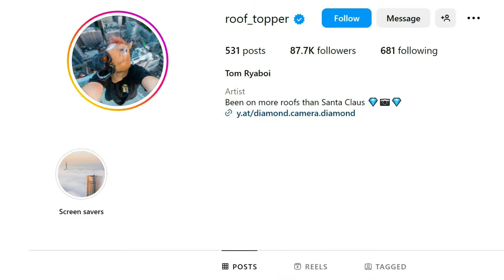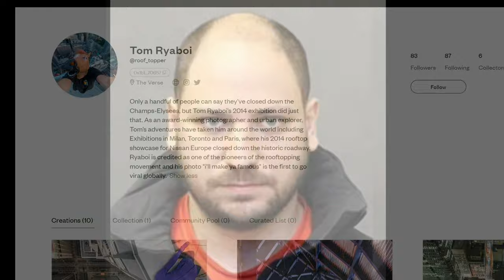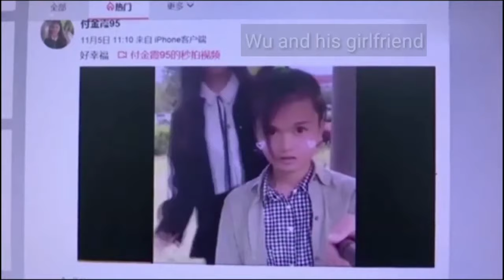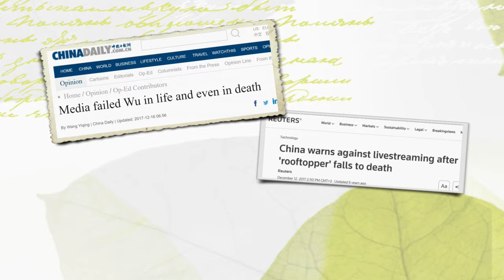The Terrifying Last Minutes of Rooftopper Wu Yongning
Wu Yongning was a Chinese rooftopper who died in 2017 while attempting a stunt on a 62-story skyscraper in Changsha, China. Rooftopping is a dangerous craze which sees people hang off the edge of some of the world's highest skyscrapers, cranes, antennas, or other structures, usually without permission or safety equipment. The aim is to take a jaw-dropping photo, film tricks and gymnastic stunts, and ultimately find viral fame in social media platforms such as instagram, tiktok, youtube, facebook and X. It has a cult following thanks to the success of YouTube channels and Instagram accounts dedicated to the shocking shots. It is actually a Torontonian who is credited with being the first to kick off the trend more than 15 years ago. Canadian born thrill seeker Tom Ryaboi is believed to have started the rooftopping craze in 2007. Ryaboi has said in the past, 'It's in my blood. When I was a child one day, my dad came home from work and found me sitting on top of the fridge. 'They had no idea how I had got there, but obviously I just liked climbing things.' In this video we'll look at the final moments of the Chinese born Rooftoper Wu Yongning.
Wu Yongning was born on June 20, 1991, in Pingxiang, Jiangxi province, China¹. He was interested in martial arts and climbing since he was a child, and he trained at a martial arts school for eight years. He worked as a film extra and a stuntman for some low-budget movies, but he was not satisfied with his income or fame. He decided to pursue rooftopping, a phenomenon that involves climbing high-rise buildings without any safety equipment and performing stunts or taking photos at the top. He started posting his videos and photos on social media platforms such as Weibo, Huoshan, Volcano, Huajiao, and Kuaishou, where he gained more than a million followers and earned more than 550,000 yuan which is equivalent to $83,000 from his viral content. He became known as China's first rooftopper and Chinese Superman for his daring and dangerous feats, such as doing pull-ups, sit-ups, somersaults, and handstands on the edge of skyscrapers, hanging by his arms or legs from tall structures, and walking along narrow beams or ledges. He often performed his stunts solo, but sometimes he had witnesses or assistants who helped him record his videos.
He had a girlfriend named Jin Jin, who supported his passion and career, and he planned to propose to her after earning enough money from his rooftopping challenges for their wedding. He also wanted to help his family, especially his mother who was ill.